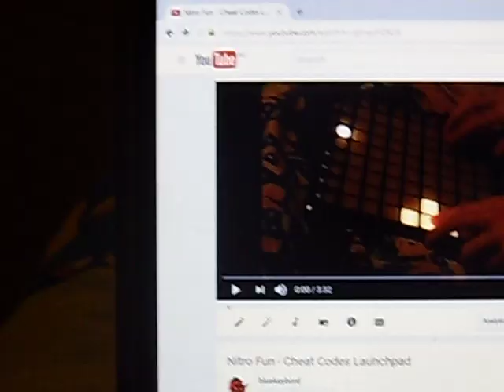updates and shit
oh shit did i swear in my fucking title? welp, DEMONITIZED lol